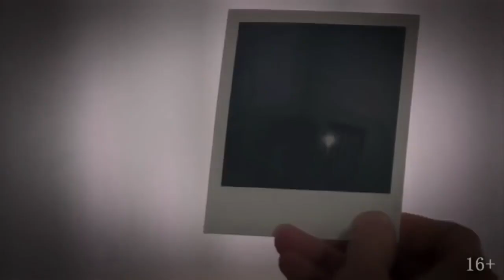Страшные истории на ночь про деревню - НЕНАВИСТЬ - Мистические Страшилки Creepypasta Scary Stories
Всех жителей поселка находят мeртвыми. И это уже шестой поселок по счету. Что происходит. И кто стоит за всеми происшествиями? На костылях?..

( Особая благодарность сообществу литературного клуба N.C. &Co.